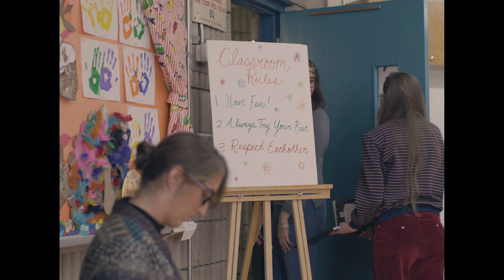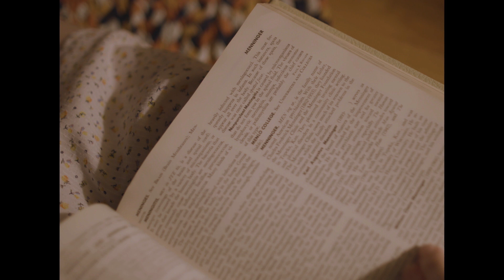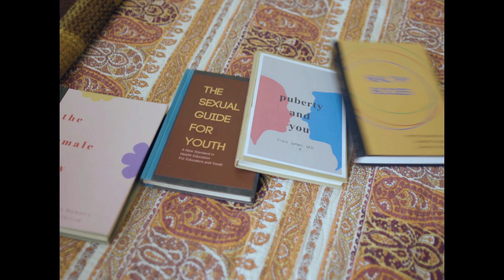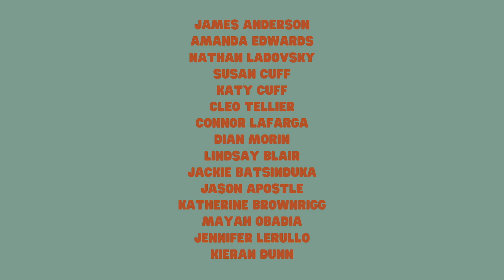The Sex Act - A Short Film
Written and directed by Madelyn Rideout
1st AD: Zaarin Bushra
DOP: Gerardo Alcaine
Art Director: Alex Rideout
Produced in association with Ivana Strajin of Integrity Pictures
Sound design and musical score: Jacob Liddell and Evan Thompson
Sound mix: Kevin Pettigrew
Colour: Mari-Espérence Cerda
Best boy: Keigian Tang
Starring:
Hanna Anderson
Sarah Jean Hodkinson
David Clark
Estella Haensel
Trinity Munro
Abby Lee

Thank you to all of our Indiegogo supporters!